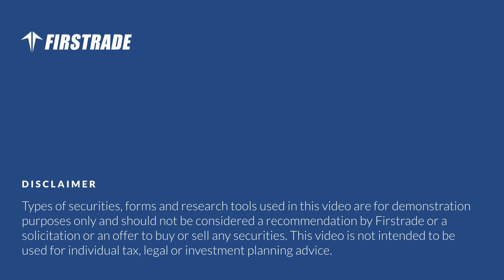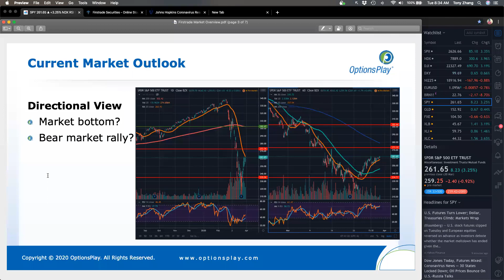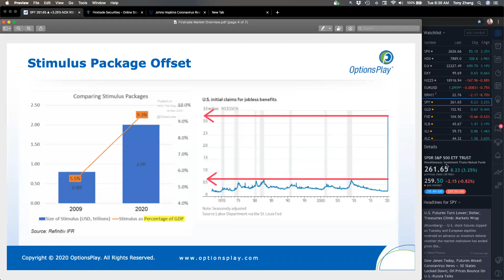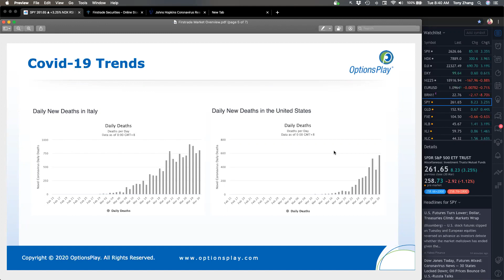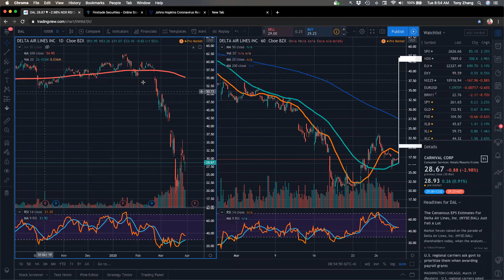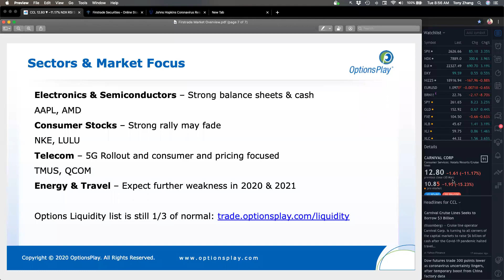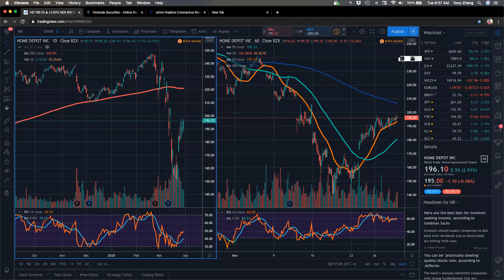Firstrade's Morning Market Overview | Mar 31, 2020 (Replay)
What we covered:

We start with a review of current market conditions and discuss the research that influenced our expectations. We talk about trade ideas, strategies and best practices to use in order to leverage our views using options.